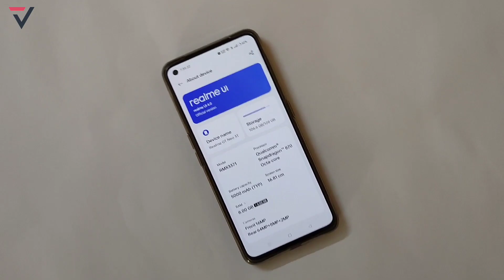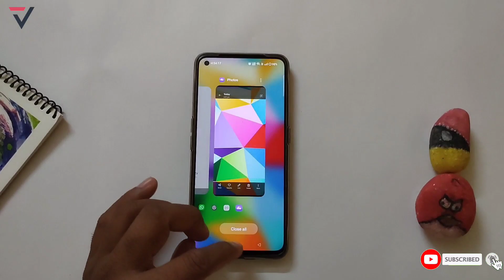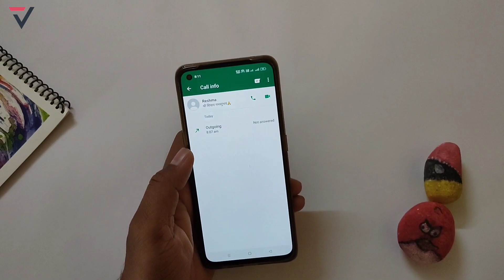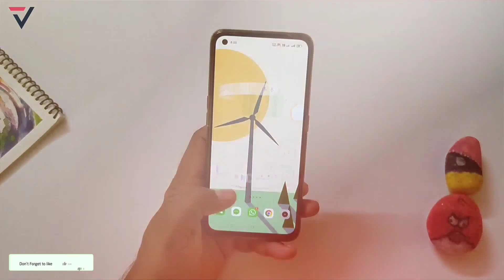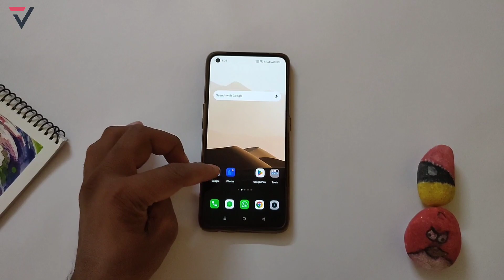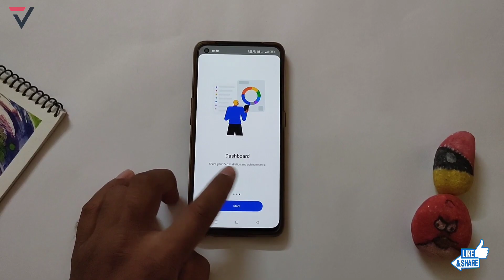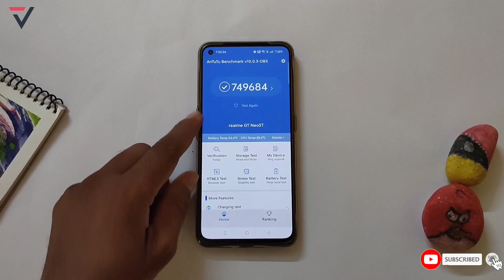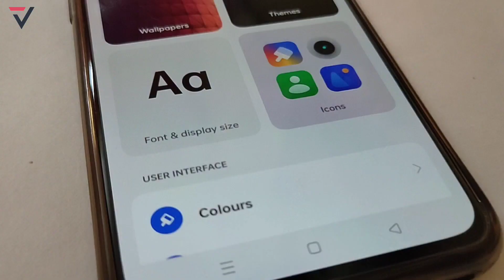Realme GT Neo 3T New Update C.08 | GT Neo 3T May C.08 Update Features 2023 | RMUI 4.0 Update ⚡⚡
realme gt neo 3t 5g new update,
realme gt neo 3t 5g c.08 features,
realme gt neo 3t 5g realme UI 4.0 update
realme gt neo 3t 5g may monthly update,
realme gt neo 3t 5g update,
realme gt neo 3t 5g realme ui 4.0 stable update ,
vikrant thawait
realme gt neo 3t update details,
realme gt neo 3t c.08 update review,
realme ui 4.0 c.08 Update Full Review
realme gt neo3t realme UI 4.0 update,
rmui 4.0 in realme gt neo 3t,
realme gt neo3t for rmui 4.0 update,
realme gt neo 3t rmui 4.0 update features,
realme gt neo3t rmui 4.0,
realme gt neo 3t 5g software update,
realme gt neo 3t 5g c.09 update full review,
realme gt neo 3t 5g c.09 june update,
realmegt neo3t 5g realme ui 4.0 update,